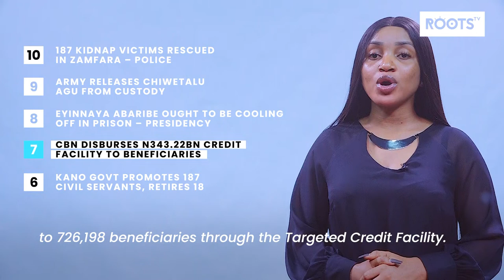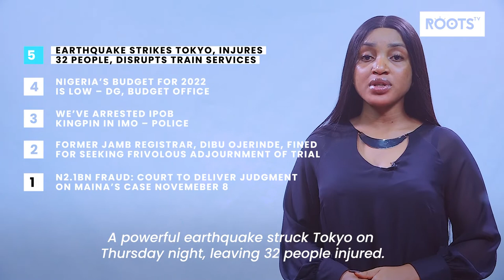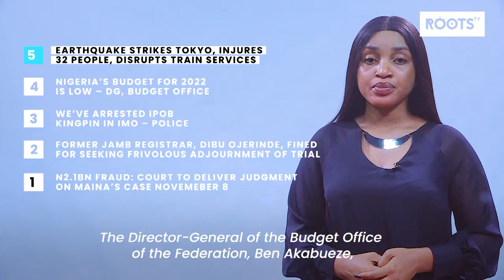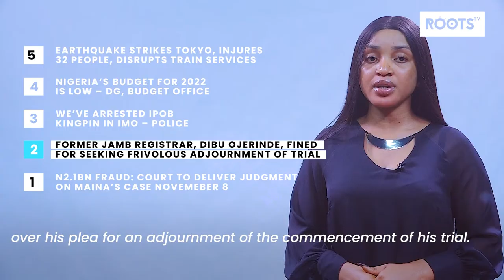N2.1BN Fraud: Court to Deliver Judgment on Maina's Case November 8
The Senate President, Ahmad Lawan, has said that the National Assembly will pass the 2022 Appropriation Bill presented to it today by President Muhammadu Buhari before the end of this year.

HI, WELCOME TO WHAT’S HAPPENING. THESE ARE THE TOP 10 STORIES NOW

10. 187 KIDNAP VICTIMS RESCUED IN ZAMFARA – POLICE

9. ARMY RELEASES CHIWETALU AGU FROM CUSTODY

8. EYINNAYA ABARIBE OUGHT TO BE COOLING OFF IN PRISON – PRESIDENCY

7. CBN DISBURSES N343.22BN CREDIT FACILITY TO BENEFICIARIES

6. KANO GOVT PROMOTES 187 CIVIL SERVANTS, RETIRES 18

5. EARTHQUAKE STRIKES TOKYO, INJURES 32 PEOPLE, DISRUPTS TRAIN SERVICES

4. NIGERIA’S BUDGET FOR 2022 IS LOW – DG, BUDGET OFFICE

3. WE’VE ARRESTED IPOB KINGPIN IN IMO – POLICE

2. FORMER JAMB REGISTRAR, DIBU OJERINDE, FINED FOR SEEKING FRIVOLOUS ADJOURNMENT OF TRIAL

1. N2.1BN FRAUD: COURT TO DELIVER JUDGMENT ON MAINA’S CASE NOVEMBER 8